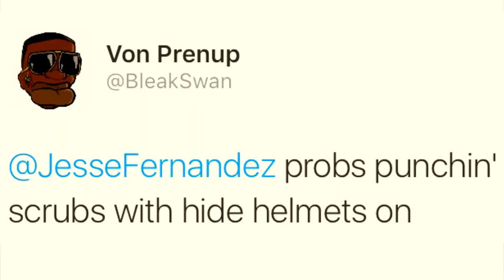How Do Centaurs Get Pecs? Push-Ups Are Impossible!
The man-horse beasts known as "centaurs" are always depicted with a confusing strength considering they can't do most of the exercises that would develop those muscles. Jesse muses on the question: How do centaurs have big pecs when push-ups are logistically impossible for them? And then he provides a few suggested answers before revealing the likeliest one.